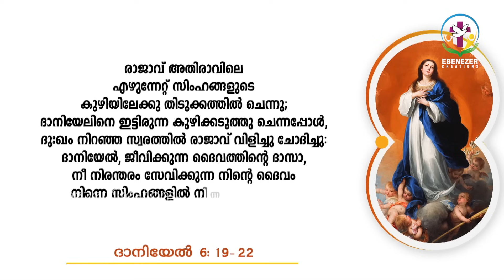കാര്യങ്ങൾ കൈവിട്ടുപോയാൽ എന്ത് ചെയ്യണം ? | Abhishekagni | Episode 952